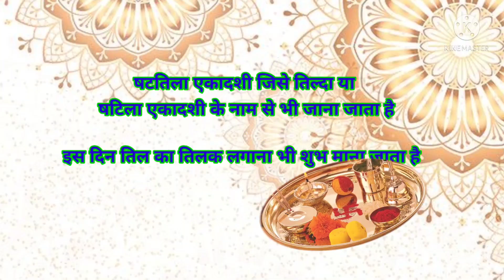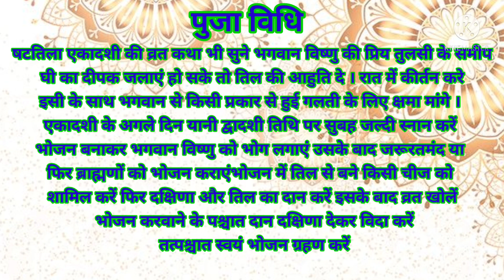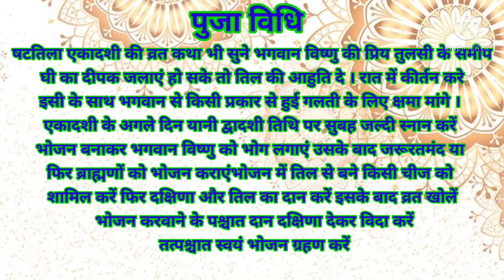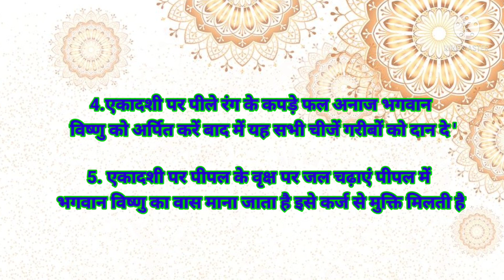षट्तिला एकादशी / षटिला एकादशी / पापहारिणी एकादशी / तिल्दा एकादशी - तिल का एक उपाय जरूर करे ।